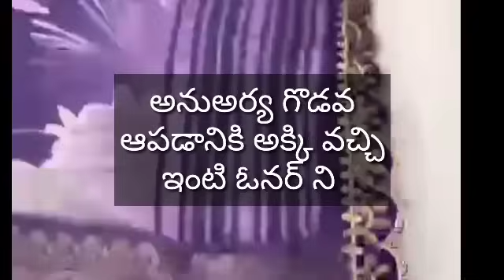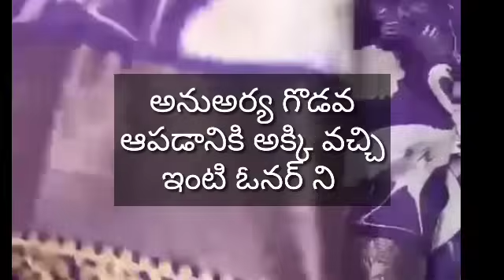ను కోసం ఇంటి ఓనర్నిని బాధపడుతూ మాట్లాడుతూ